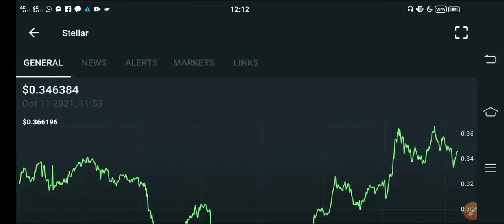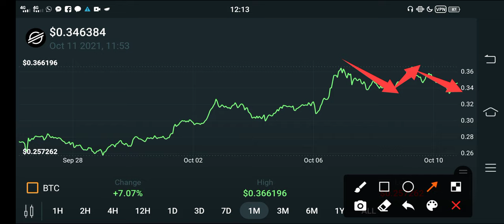Stellar XLM 15 October Whats Happening! || XLM Price Prediction || XLM today Update